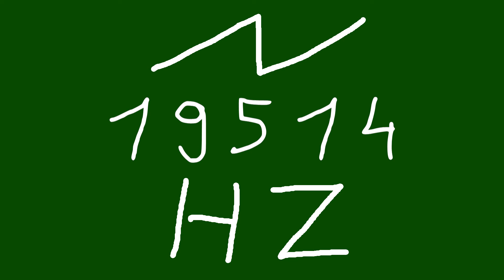19514 hz saw